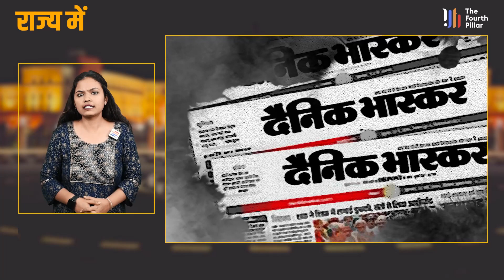रिम्स में मॉर्चरी का हाल बेहाल, सड़ रहे हैं श"व | JHARKHAND RIMS